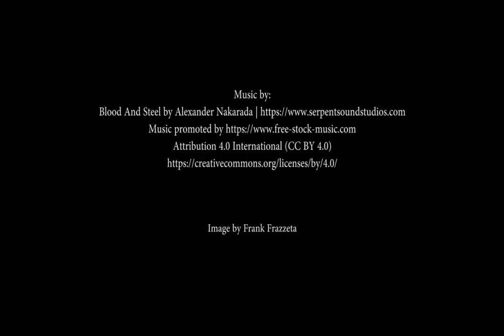Audiobook - Conan the Barbarian - The Hour of the Dragon (Conan the Conqueror) - Part I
The Hour of the Dragon (Conan the Conqueror) - Part I
Robert E. Howard - The Chronicles of Conan

The Hour of the Dragon, also known as Conan the Conqueror, is a fantasy novel by American writer Robert E. Howard featuring his sword and sorcery hero Conan the Cimmerian. It was one of the last Conan stories published before Howard's suicide, although not the last to be written.[1] The novel was first published in serial form in the December 1935 through April 1936 issues of the pulp magazine Weird Tales. The first book edition was published by Gnome Press in hardcover in 1950. The Gnome Press edition retitled the story Conan the Conqueror, a title retained by all subsequent editions until 1977, when the original title was restored in an edition issued published by Berkley/Putnam in 1977. The Berkley edition also reverted the text to that of its original Weird Tales publication, discarding later edits. Later editions have generally followed Berkley and published under the original title. The 1997 film Kull the Conqueror is loosely based on The Hour of the Dragon, replacing Conan with Kull but otherwise keeping the same basic plot.